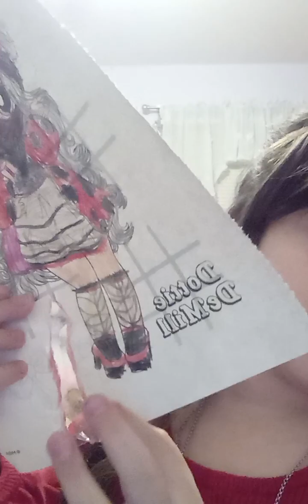do NOT try these jelly beans